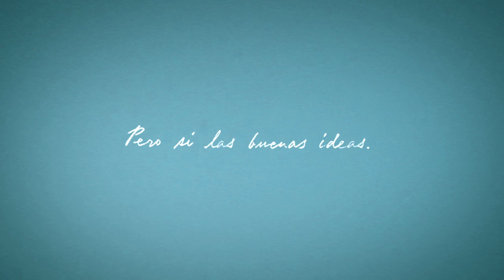Problema con la mudanza en Leo Burnett Madrid...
En Leo Burnett Madrid nos mudamos a una nueva oficina... pero hemos tenido un pequeño problema.

A partir del 9 de enero estaremos en la Calle Ramírez de Arellano, 21 - Madrid.